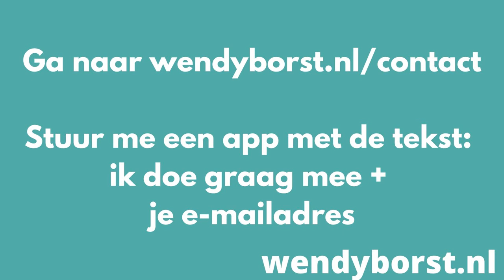# 138 Wil gratis je tools voor de wet van de aantrekkingskracht en je brein?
Stuur me een app met: ik wil meedoen + je e-mailadres. Als de eerste tool voor je klaarstaat, krijg je een app met de tool en kun je beginnen.